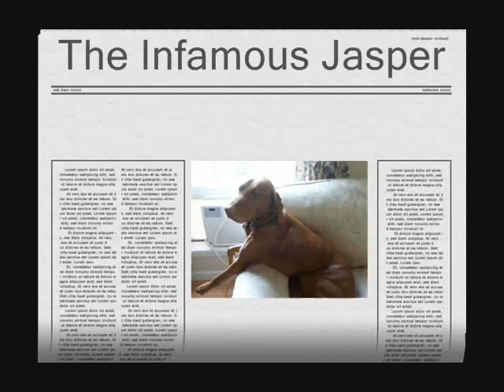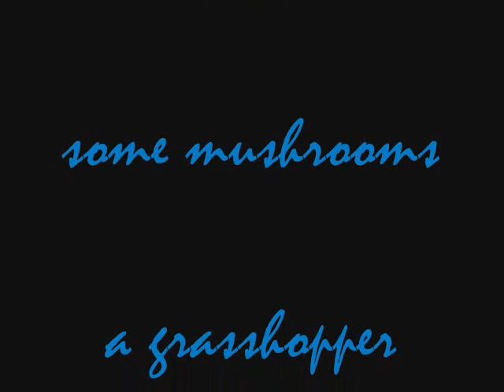The Paradise Factory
A short film I made with Rachel and Madeleine.  It's really random, and it took forever to make, but I like it.  =D